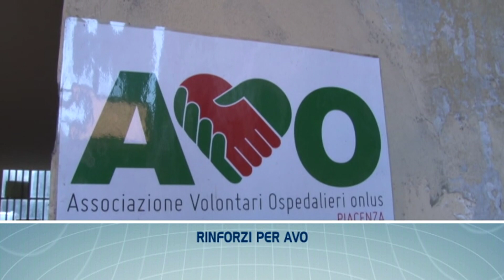TGL FLASH - Le notizie di Piacenza e provincia in breve